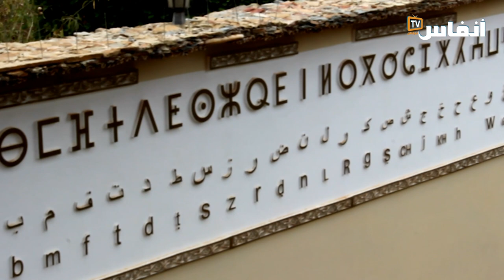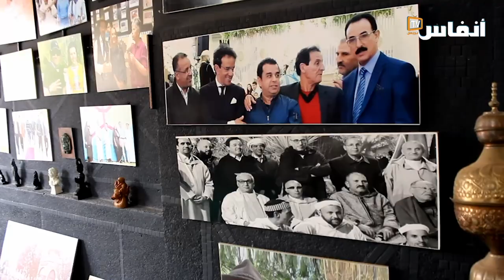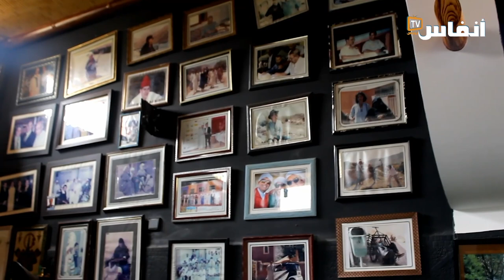منزل يَتَحَوَّلُ إلى مُتْحَفٍ في أرياف تافراوت تطلَّب إنجازُه 25 عاماً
# أخبار_عاجلة